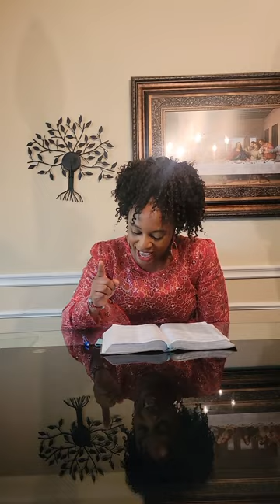Welcome to your wealthy place. Happy New Year.